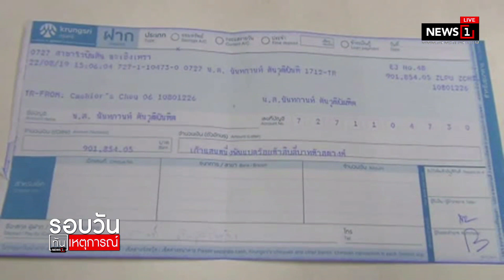เงินในบัญชีหาย 9 แสน ได้คืนแล้ว! พนง.ลักลอบโอนเงินเอง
2019/08/23 เงินในบัญชีหาย 9 แสน ได้คืนแล้ว! พนง.ลักลอบโอนเงินเอง